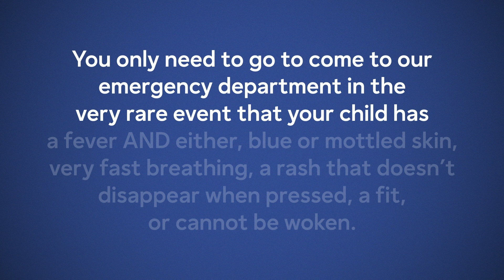My child has a fever - Should I worry? | UHL NHS Trust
A Parents' Stay Well Guide from @LCFC and @LeicesterHospitalsNHS